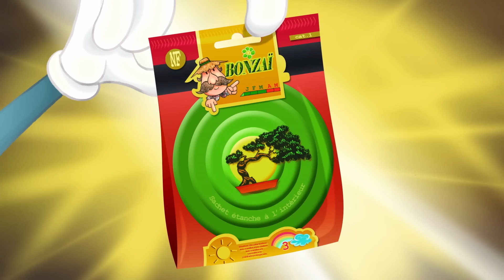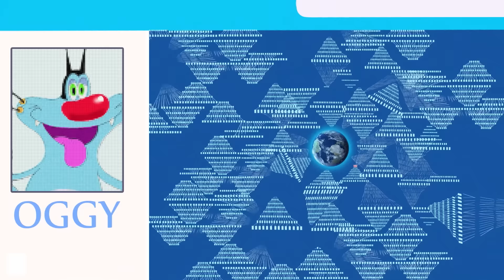Oggy và những chú gián tinh nghịch | NGƯỜI KHỔNG LỒ | S01E23 | phim hoạt hình